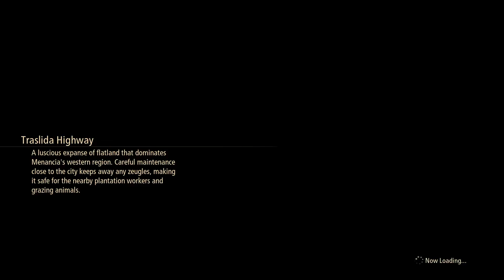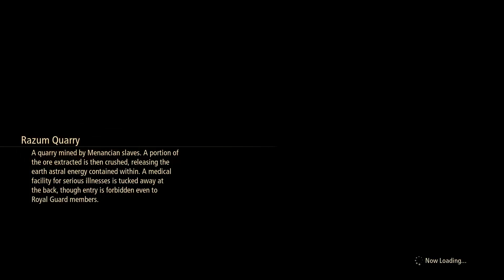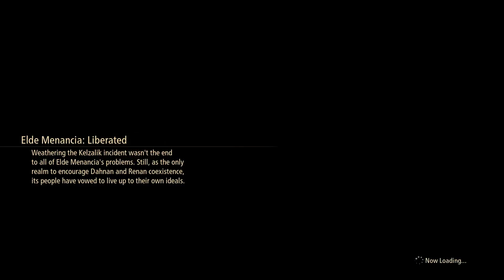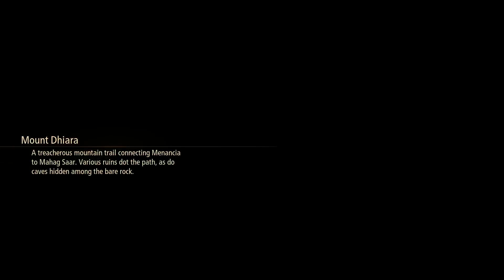Tales of Arise, Part 18 / Niez, Alpha Reaper, Relentless Charger and Flamewrecker Boss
Real time combat JRPG gameplay goodness. A slave who can feel no pain and the burning desire for more. We embark on an epic journey of freedom as we set off to take down the five great Lords!

Niez, Alpha Reaper, Relentless Charger and Flamewrecker Boss